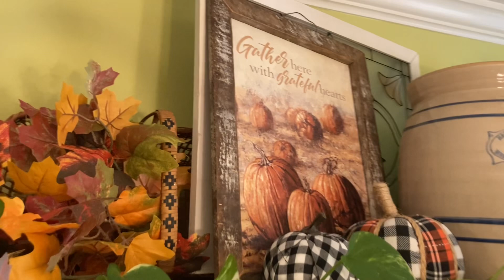Fall Dining Room Reveal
My name is Valinda I live in a small town in Ms where I live with a wonderful man of God. Myself and My husband Gary love serving God together.I pray that you enjoy my videos /content that I am bringing to you guys. Blessings to you my Brother and Sister.

IG VALINDA CROSBY